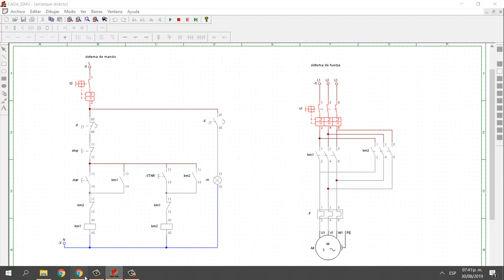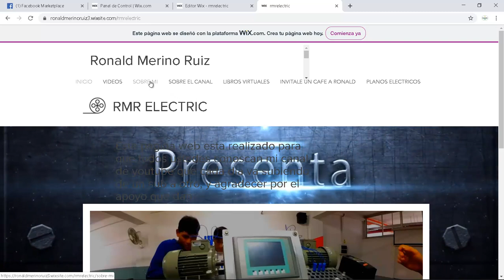inversion de giro de un motor trifasico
aqui esta el sitio web